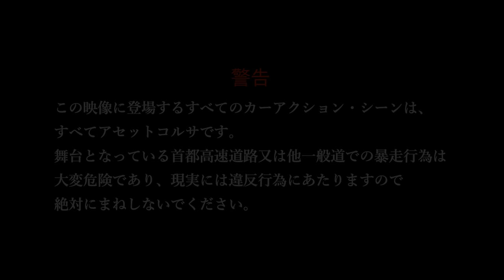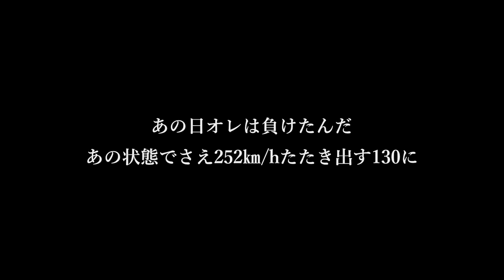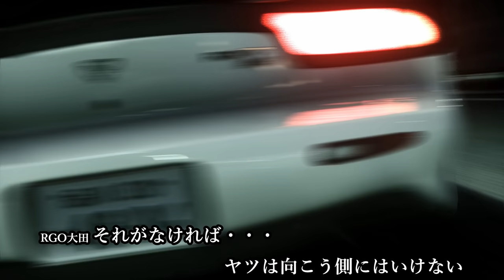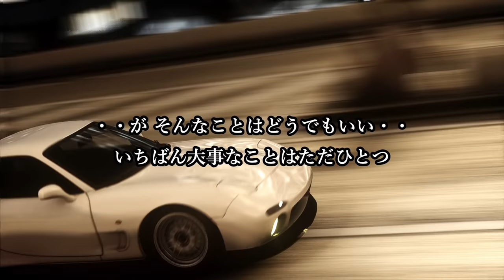湾岸ミッドナイトのアニメで放送されなかった「マサキ編」をリアルに再現。元走り屋にもウケるストーリーはRX-7(FD3S)で攻める首都高が舞台。「AssettoCorsa」アセットコルサ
【GAYA FACTORYもメンバーシップ始めました！】

GAYA FACTORY公式オンラインショップがオープン

約10年前「スピードの怖さ」から、走りの世界から降りたマサキ。
悪魔のZに導かれ、再び走りの世界へ足を踏み入れてしまう。
再びリアルなストリートを味わいたく
GAYA FACTORYもシミュレーター「AssetoCorsa」を始めた過去が有ります。
リアルな挙動、音、仕様の車でスポットを仲間と走り合えるアセコル・・
お勧めです(。-`ω-)
そんな「VIRTUAL STREET PROJECT」
当時のリアルなコンテンツを提供いたします。

※車両など、漫画やアニメの仕様から外れている場合も多々あります。
　素人作成の再現MOD映像ですので、ファンの皆様にはご理解いただきたく思います。

GAYA FACTORY.

GaYaのGaming DISCORD。
MODの入手方法や、サーバースケジュールを記載しています。

超リアルなTikTok限定動画が盛りだくさん。

レースゲームに特化した、記事を記載しています。

Shooting PC Spec
GPU  NVIDIA GeForce RTX2080 8GB
RAM  32GB DDR4 SDRAM(PC4-21300/8GBx2/2チャネル)
Oculus VR (Oculus Rift s)
↓尚、PCスペックに関する問い合わせが多いため、GAYAのブログで記事化しました↓
毎日、リアルを追求したAssetto corsa on-line Serverを運営をしています。

↓オプション量MAX！最強ハンコンコックピット！「TRAK RACER SERIES」

wanganmidnight MetropolitanExpressway StreetRace